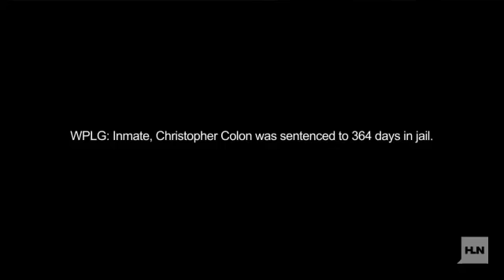Talk about contempt! Inmate curses out judge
Inmate Christopher Colon repeatedly swore at Judge John "Jay" Hurley in Fort Lauderdale, Florida, on June 12. But on Friday, Colon was given a second chance and apologized to the judge.